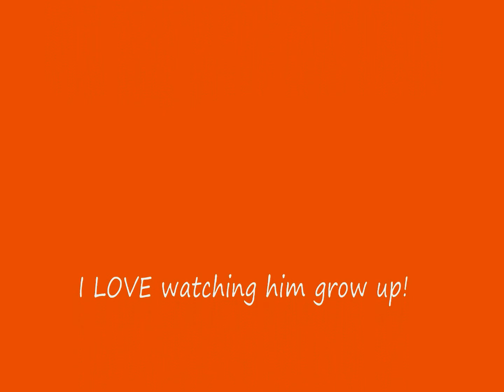Newfoundland puppy's First visit to the lake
This is Boris's first visit to a lake/pond. We were not sure what to expect but he went right for the water. It was funny to watch him. He seemed unsure, since it was MUCH larger and off set than his tiny pool at home. He ran into the water and back out many times, as if testing it out for himself to make sure it was safe. This is at a local dog park, the lake is surrounded by a fence and the water is treated, though they are working on a new solar system to clean the water at the moment. We did not let him drink from the lake, and we did rinse him off afterwords.

Boris was a day before 14 weeks of age in this video. He is growing so fast. Its amazing to see him grow!

I will have many more video's soon, now that I have a new camera!